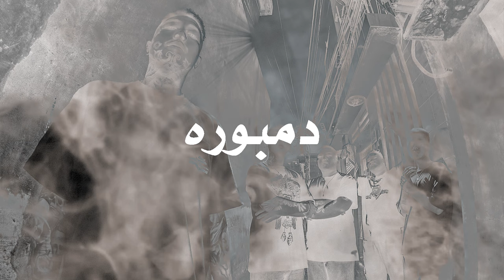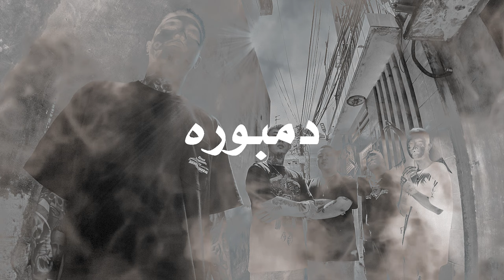hard Afghan drill type beat - damboora drill type beat "bad mash 2" drill afghan instrumental 2023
Afghan drill beat (bad mash 2)
prodby: Sharqibeat